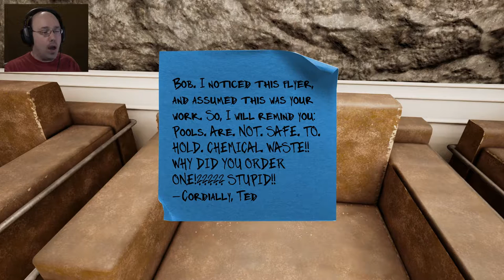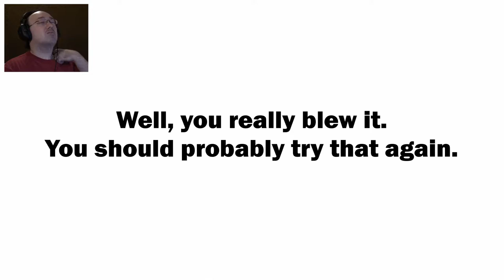Nuclear Reaction || Maize #04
Who needs a nuclear engineer to get the core back online when you have an idiot and his foul tempered teddy bear?